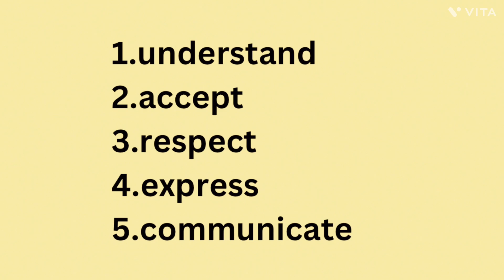INTIMATE RELATIONSHIP MALAYALAM|COUPLE GOALS|HAPPY MARRIED LIFE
This video is all about relationship goals in love life for lovers/married couple/live in relationship.
@Dr Arsha Asok
Hi, I am a medical doctor from Kerala, India.
It's all about self development - a variety of topics like life skills, wellness and health, productivity, personal finance, motivation, self grooming, parenting, minimalism and what not !!